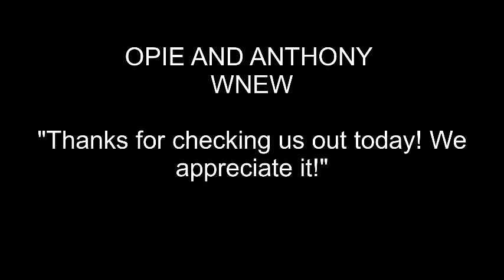Opie and Anthony: Gotta love two for Tuesday and Ant's breaking news! 7-21-1998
Opie claims he was excited over the Doors.

Ant talks about a "ruse" in Time's Square.

He claims that "it was no accident." Giuliani.

How everyone considers themselves "the most important."

Traffic talk. "The most exciting city in the world!"

"Don't BS me, Rudy."

Who played in the "imaginary ballroom."

Storytime: The guy "we worked with at the last job."

Praising the equipment.

Reading faxes. Bar talk.

Opie reads a fan letter. Flaming Giuliani.

Caller. Claims Giuliani has "CMS".

Hitler mustache. More faxes. Louie Anderson.

Ant impression. Oh dear. "Is this funny?"

Tom Hanks movie. "A weak summer season."

Movie talk. Truman Show, etc.

"He has had nothing but hits!"

Matt Damon and what he has to say about others.

More classic Ant and then a warning.

"Saving Private Ryan." How this could affect veterans.

More two-fers. "Little crazy at Time's Square."

Older lady killed by parts of an elevator. Was in the bathroom.

"That's life, man!"

I bet this is where "bad luck lottery" started.

Ant does what he does best. Tour guides.

"Lifestyles of the dead and famous." Okay!

Caller. "Paul Bearer." "A little wacky!"

Tombstone Tours: Guaranteed to leave you breathless.

Ends a bit abruptly.